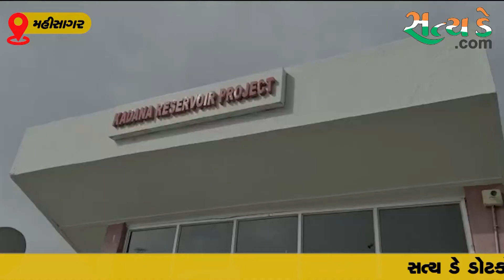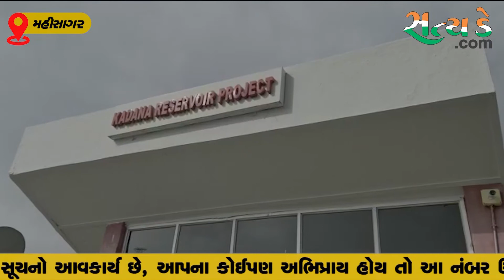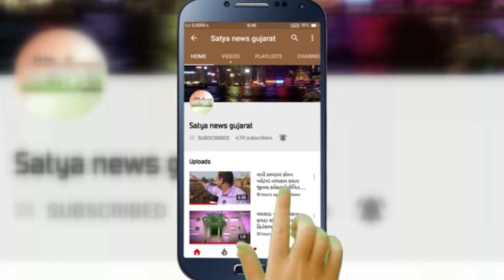મહીસાગર જિલ્લાના ખેડૂતોને રાહત : કડાણા ડેમમાંથી સિંચાઇ માટે પાણી છોડવામાં આવ્યું...